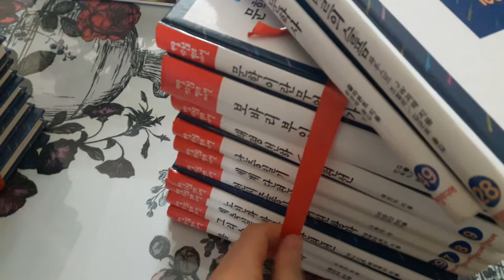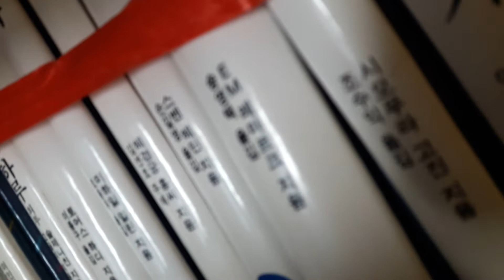단돈 만이천원에 47권 세계문학 전집 득템 당근마켓 좋드아^^